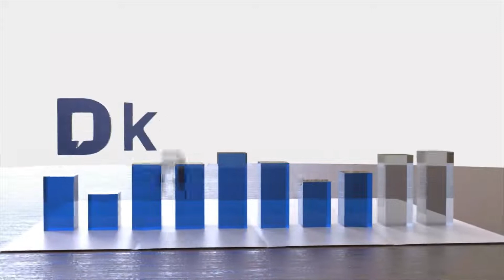Kebut Vaksinasi Massal dengan Mobil Keliling | Katadata Indonesia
Pemerintah Provinsi (Pemprov) DKI Jakarta terus mengebut program vaksinasi. Salah satu upaya adalah dengan meluncurkan mobil vaksin keliling yang diresmikan Gubernur DKI Jakarta Anies Baswedan di Balai Kota DKI Jakarta, pada Kamis (8/7).

Mobil vaksin keliling tersebut merupakan bagian dari upaya Pemprov DKI Jakarta untuk menjangkau dan memperluas vaksinasi di Jakarta. Khususnya, untuk mereka yang memiliki kendala mobilitas serta jangkuan vaksinasi masih rendah.